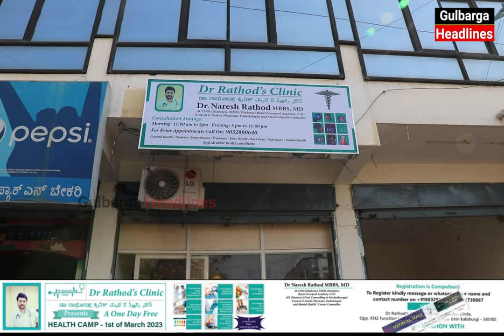One Day Free Health Camp In Gulbarga Organised By Dr Rathods Clinic At Baqhar Circle Ring Road